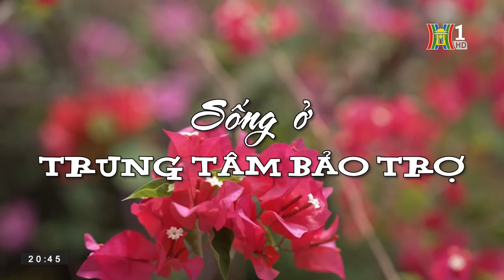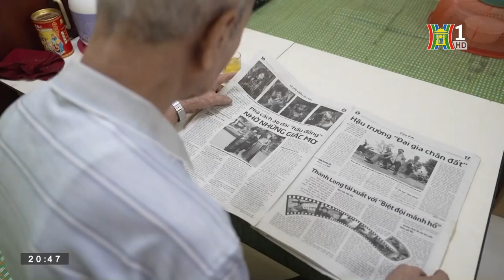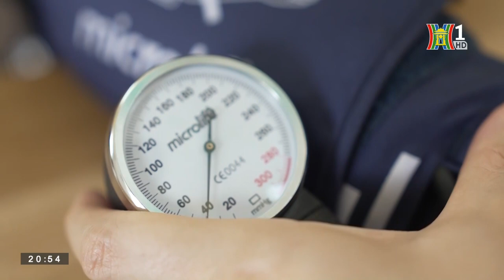Sống ở trung tâm bảo trợ | Nhịp sống Hà Nội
Mỗi người một hoàn cảnh, mỗi người một quê, họ có điểm chung đều là người cao tuổi và về sống chung tại Trung tâm Chăm sóc người khuyết tật Hà Nội. Có những người sống tại đây ghót ghét gần 20 năm. Công việc hằng ngày cũng chỉ chăm nom vườn tược, song ai cũng thấy vui vẻ, thoải mái khi được trò chuyện với những người cùng cảnh ngộ, nhất là nhận được sự quan tâm, chăm sóc như con cháu trong nhà của cán bộ, nhân viên trong trung tâm.